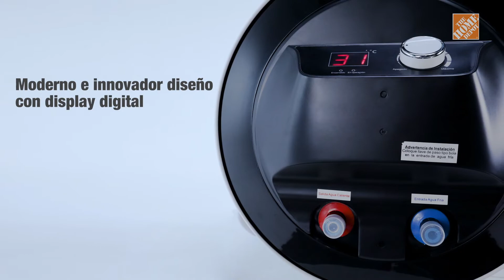124697 CALENTADOR DE DEPÓSITO ELÉCTRICO RHEEM 50 L